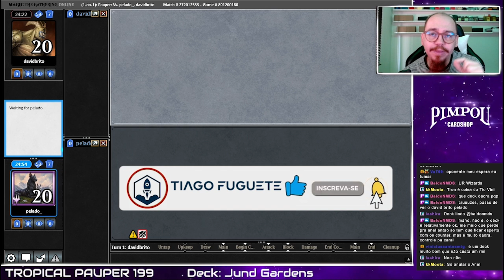[PAUPER] Mono Red Kuldotha VS BW Midrange - Tropical Pauper 199 (FINAL)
Tropical Pauper é um Torneio FREE e com PREMIAÇÃO que acontece todo sábado as 10:00h ao vivo na nossa twitch, vem jogar com a gente!